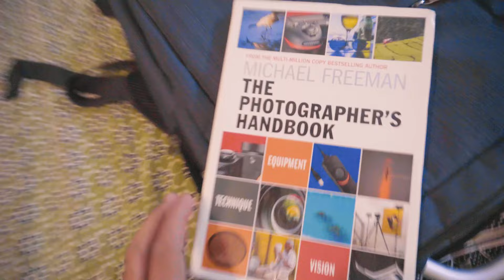Aur kitna petrol mehnga hoga office me sab pareshan- Day 13 (30 Days Vlog Challenge)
My Name is Irfan Ibupoto. I'm professionally a Filmmaker and from passion I pursue Music .
I Write, Record and Make Films
I Play, Record and Make Music
I Travel, Record and Make Vlogs

Any Suggestion to improve my work , Comment are on